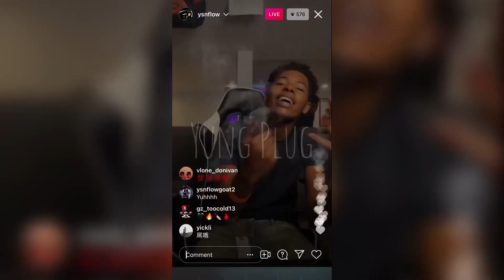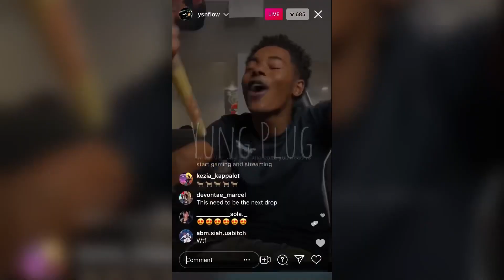YSN Flow - "Best Friend" (Official Audio)